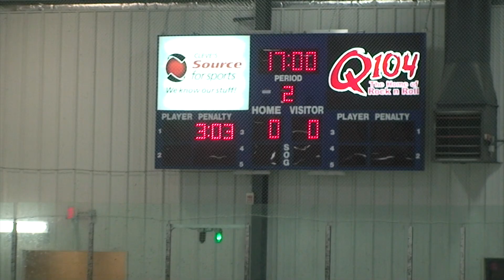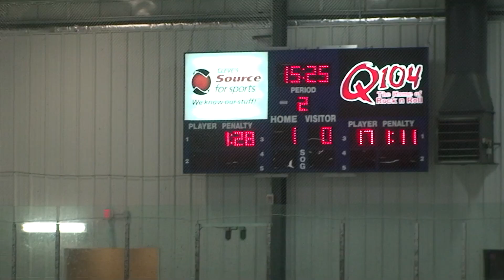Provincials Feb 27 NC vs HCL